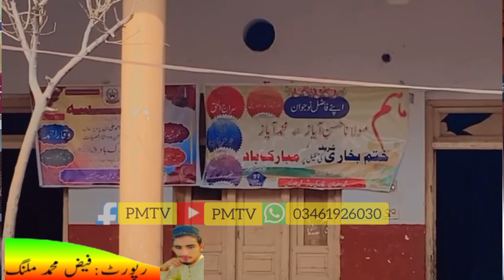شیخ القرآن والحدیث حضرت مولاناحبیب الحسین صاحب دستار بندی ختم بخاری شریف دارالعلوم فیض القرآن درگئی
شیخ القرآن والحدیث  حضرت مولانا حبیب الحسین صاحب
دستار بندی ختم بخاری شریف دارالعلوم اسلامیہ فیض القرآن  درگئی ضلع ملاکنڈ
مہتمم فخرملاکنڈمولاناخورشیداحمدصدیقی صاحب